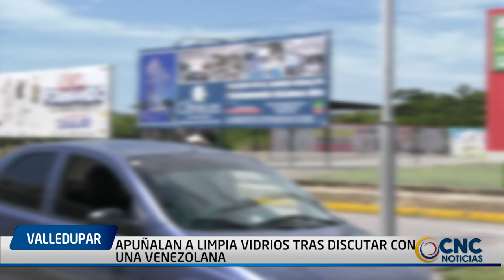APUÑALAN A LIMPIA VIDRIOS TRAS DISCUTAR CON UNA VENEZOLANA